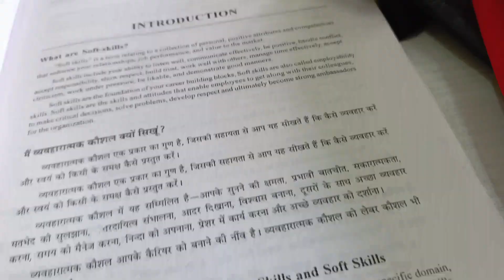Ab Se Vlog Shuru Kyo Ki Content Bhot Hai Apne Pass 😁 ( Macaroni Kease Bnatey Hai sikh Lo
family vlog

Koshish karunga ki Pura Entertainment Du free me through my Videos

Peace

Original One ⭐💖

daily vlogs parody,
daily vlogs with shimu,
daily vlogs parody reaction,
daily vlogs akash,
vlog,
vlog video,
vlog music,
blogger,